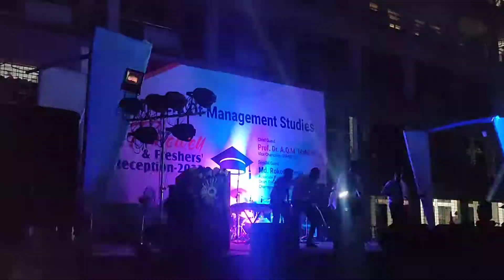Funny Dance || MGT Fest || BSMRSTU, Gopalganj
Cast: Rafat, Tafsir, Tuhin, Bissojit,  Sagor